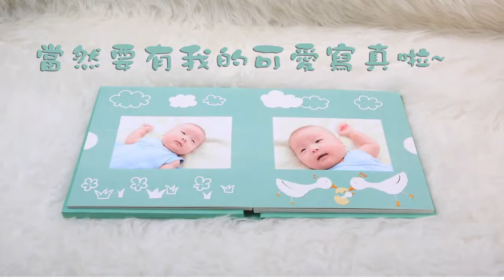小雞首年嬰兒成長套裝-初生嬰兒禮物推薦必買好物 ｜Baby Gifts｜GIFTHING